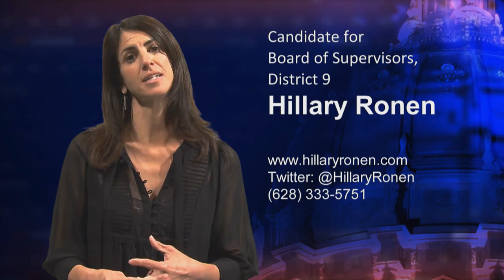Hillary Ronen - Candidate for the Board of Supervisors, District 9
Hillary Ronen, Candidate for the Board of Supervisors, District 9, speaks about her candidacy and important issues facing San Francisco.